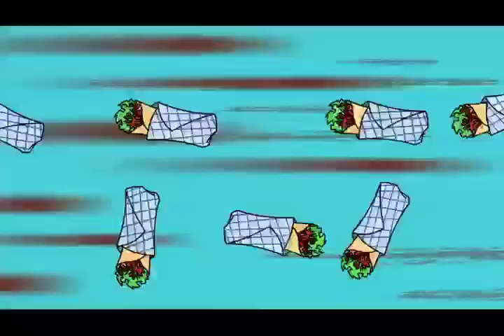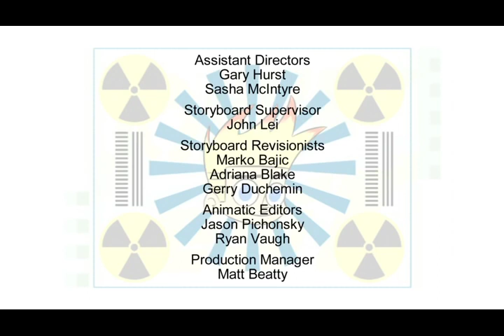Johnny Test | Johnny Goes Gaming | Cartoons for Boys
Johnny Test | Johnny Goes Gaming | Cartoon